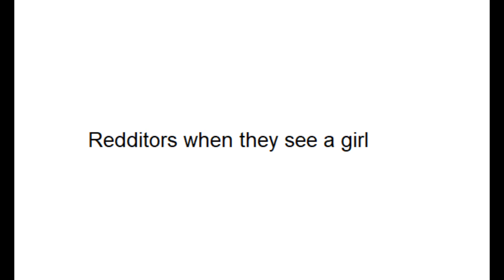Reddit crashing the stock market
Rich people are now crying while Redditors are laughing